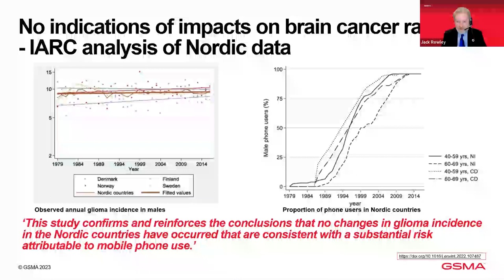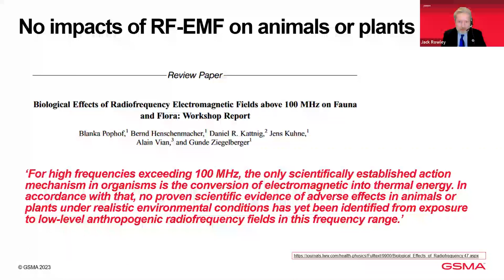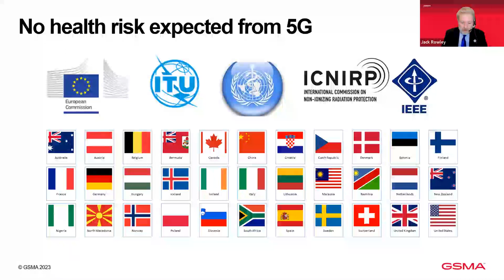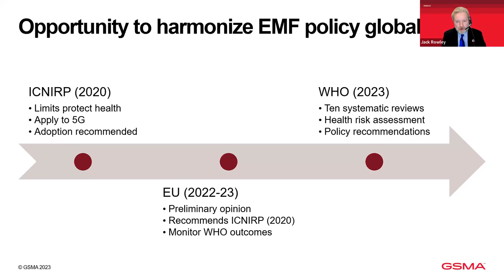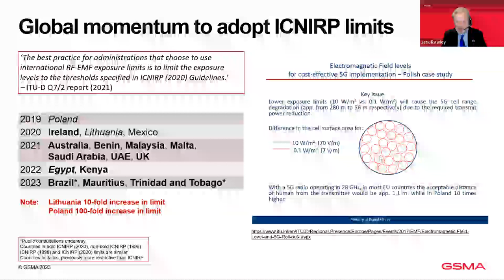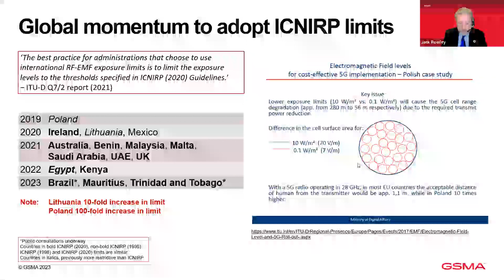5G : Future Outlook and Safety Aspects Webinar - hosted by COAI and GSMA APAC Policy Group